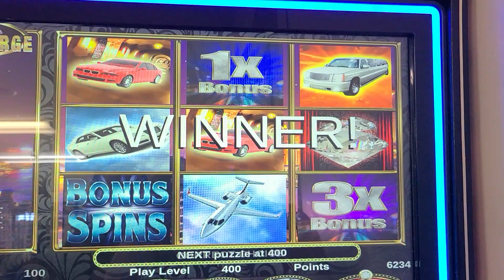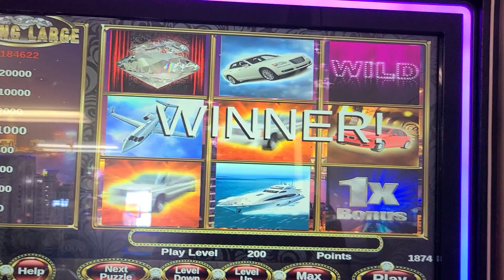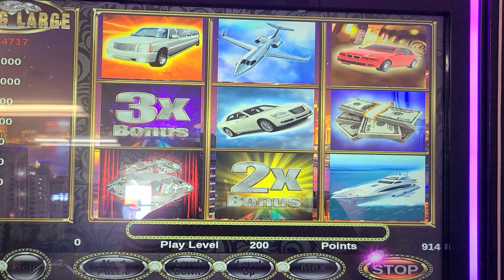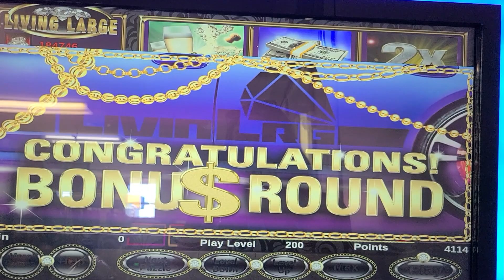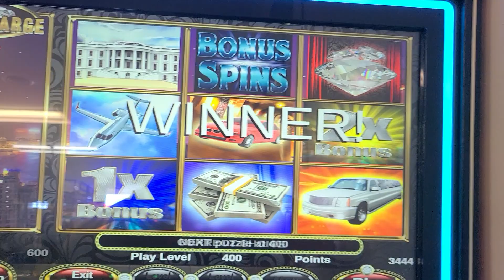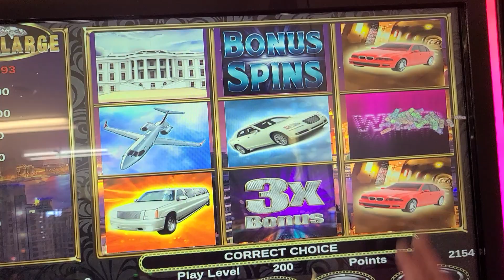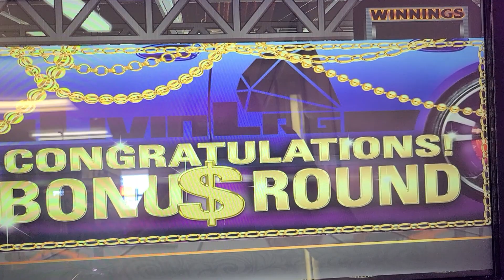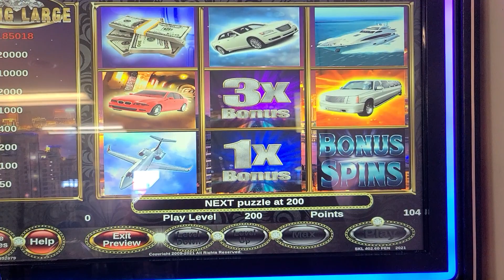PA Skills Machine * Up & down * Part 1 definitely will play this same machine tomorrow for round 2